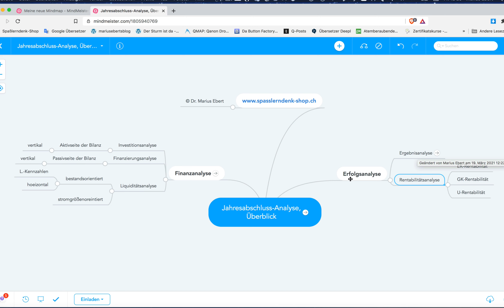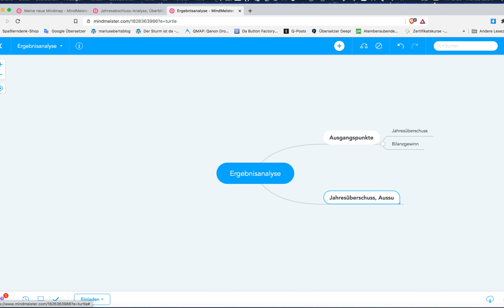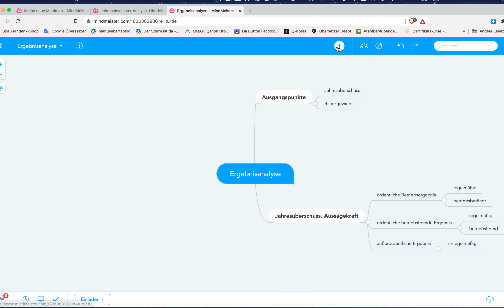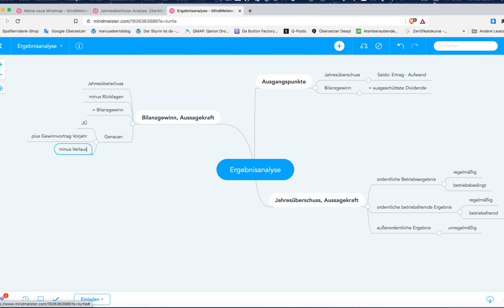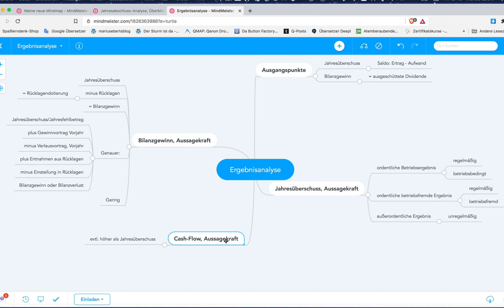Ergebnisanalyse, Gratis Mind Map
Beispiele:
• Betriebswirt
• Technischer Betriebswirt
• Technischer Fachwirt
• Industriefachwirt
• Wirtschaftsfachwirt
• Handelsfachwirt
• Personalfachkaufmann
• Industriemeister
• Küchenmeister
• Restaurantmeister
• Hotelmeister
• Abwassermeister
• Wassermeister